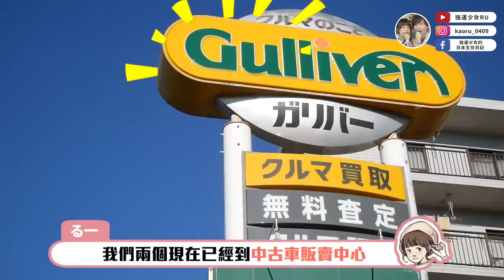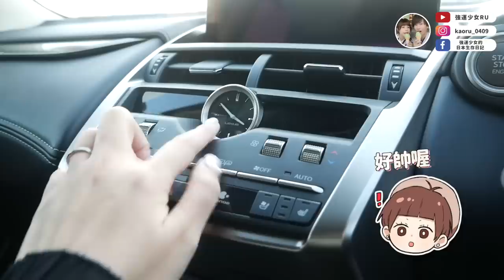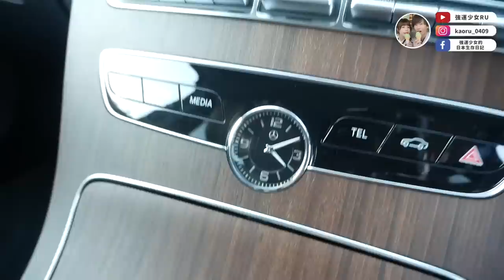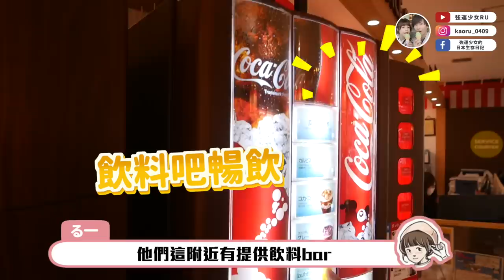日本二手中古車賣場超大種類超多🚗！跟我們一起去看車吧！